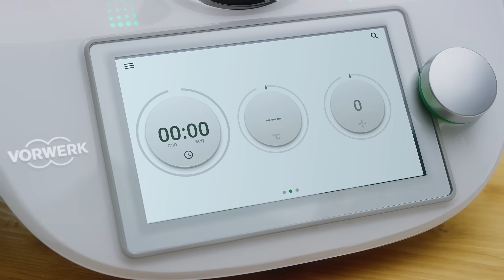¡Nuevo Accesorio! Descubre el cubrecuchillas y pelador de Thermomix ®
Con el nuevo Accesorio cubrecuchillas y pelador de Thermomix® tendrás 2 funciones en un solo producto. ​
Experimenta con técnicas culinarias profesionales a través de los modos cocción lenta y cocción al vacío.
​ Ahora, además podrás limpiar y pelar verduras con Thermomix® de manera rápida, cómoda y limpia, ¡con solamente tocar un botón!​

✅Descubre todos los productos Thermomix®
✅Conoce el sencillo e intuitivo robot de cocina Thermomix® en casa con un profesional
✅Únete a la comunidad Thermomix® y descubra nuevas recetas cada día !